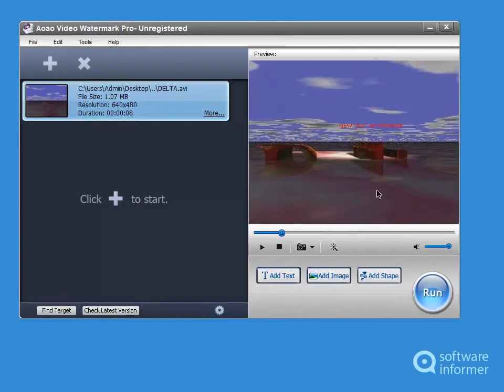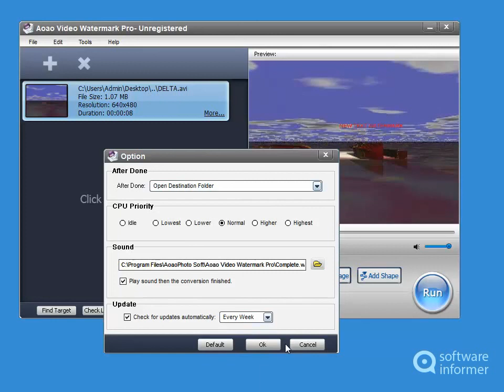Aoao Video Watermark Pro quick demo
It lets you apply text or image watermarks to multiple videos at once. Aoao Video Watermark Pro2 is developed by Aoaophoto Digital Studio. Read the full review of Aoao Video Watermark Pro